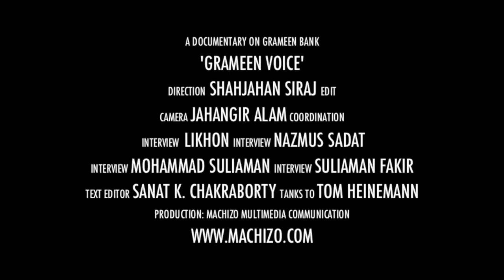Grameen Bank - Grameen Voices | Documentary - Voice of Rural Women on Mohamed Yunus; Initiatives.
This is short version ( 2012) of 'Grameen Voice' documentary with the uncensored voice of Bangladeshi rural poor women who take a loan from Grameen Bank.

Grameen bank, an alternative bank for poor initiated by Dr Mohameen Yunus, the Noble laureate on peace from Bangladesh. There is a good and bad result of his initiatives. The voices mostly having a random interview of the rural poor women.